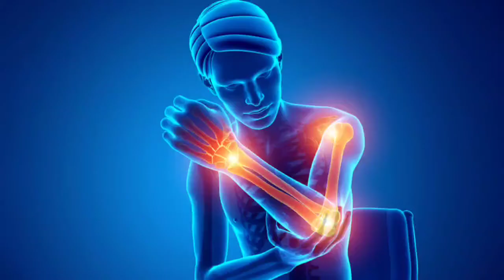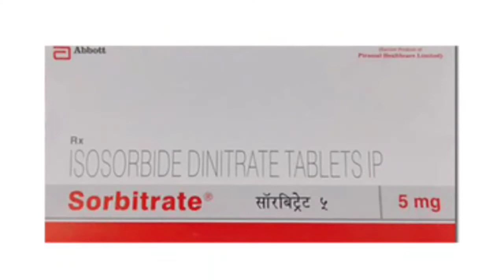heart attack or muscular pain or gas?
educational video by Dr pradip warghane interventional cardiologist, heart attack or muscular pain or gas?